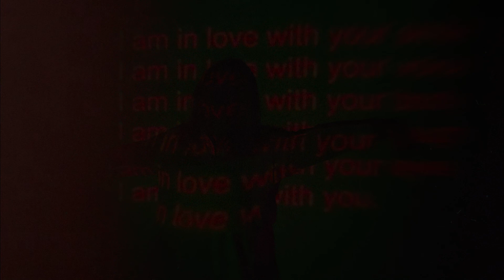rain is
track :
izzamuzzic - rain is